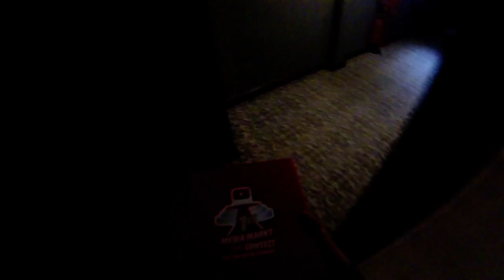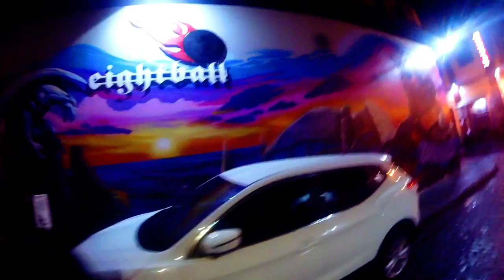Media Markt YouTube contest - 24hrs in Thessaloniki - VOTING CLOSED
After making it past the Top 100 into the Top 20 with her Stop Motion Gift Ideas video, Aggeliki takes us alongside her to her day and night trip to Thessaloniki.

Περνώντας από τους Top100 στους Top20 με το βίντεο Stop Motion Gift Ideas, η Αγγελική μας βάζει συνεπιβάτες στο ταξίδι της στη Θεσσαλονίκη.